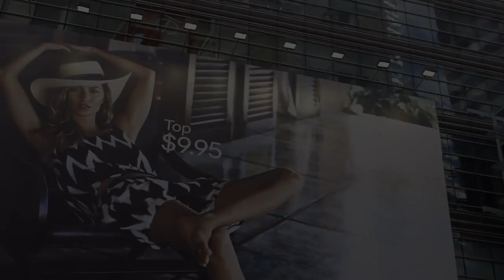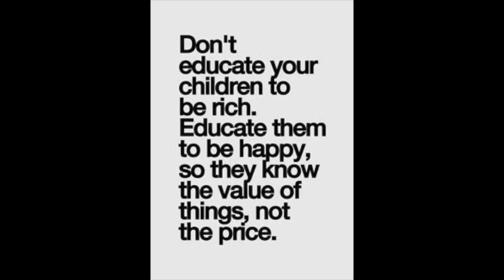Minimalism Trend or Truth? The Truth Why So Many People Are Becoming Minimalist..Including Myself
BUY MY E-BOOK: Happiness...Take Back Your Life (Need Kindle or
Kindle App)

BECOME A DIGITAL NOMAD And Become Your Own Boss: Check Out Links below and start working Online Today.

Hey Guys, thought I would just do a quick vid on what seems like the popular trend theses days, which is minimalism. It seems like everywhere you look people are claiming to be minimalist, so is it a trend or is it here to stay and why are this the new movement?